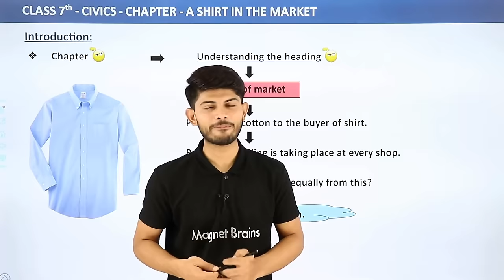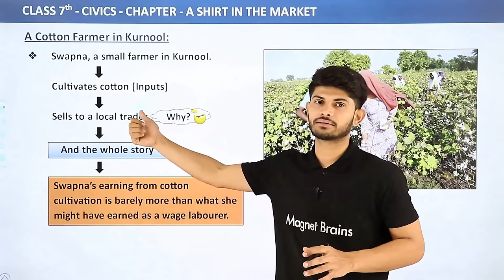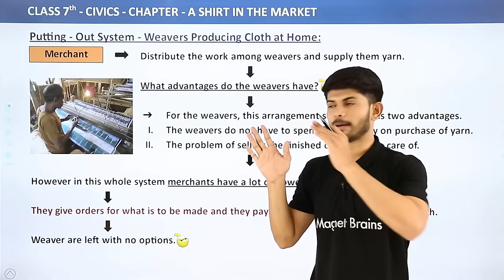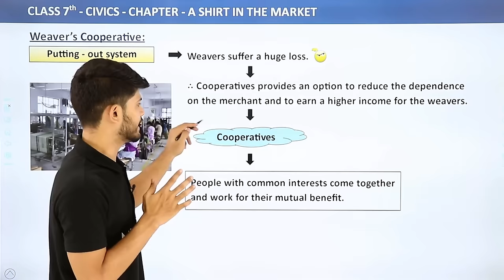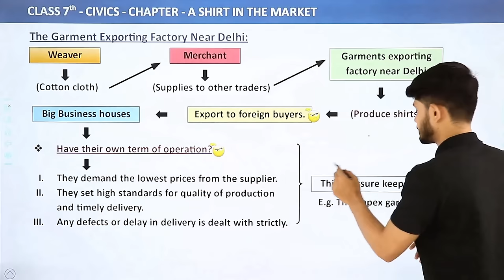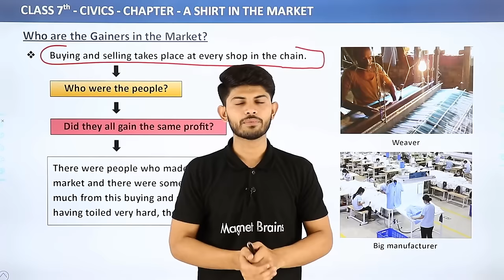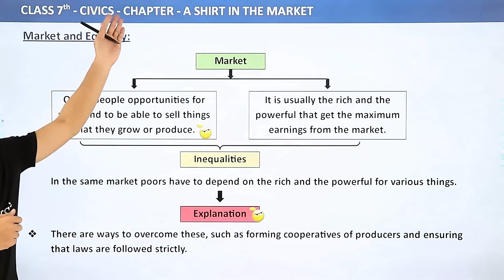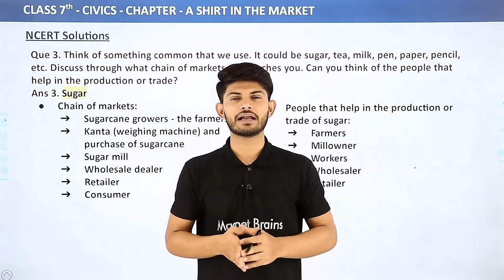Class 7 Civics Full Chapter 8 | A Shirt in the Market | CBSE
✔️ Class: 7th
✔️ Subject: Civics
✔️ Chapter: A Shirt in the Market
✔️ Topic Name: Class 7 Civics Full Chapter 8 | A Shirt in the Market | CBSE
✔️ Topics Covered in This Video: Full Chapter Explanation & Exercise from Class 7 Civics Chapter 8 A Shirt in the Market
0:00 Introduction
6:09 A Cotton Farmers in Kurnool
12:57 The Cloth Market of Erode
20:33 Putting - Out System - Weavers Producing cloth at Home
29:48 Weaver's Cooperative
36:39 The Garment Exporting Factory In Near Delhi
46:31 The Shirt in the United States
53:49 Who are the Gainers in the Market
1:00:59 Market and Equality
1:08:51 NCERT Solutions